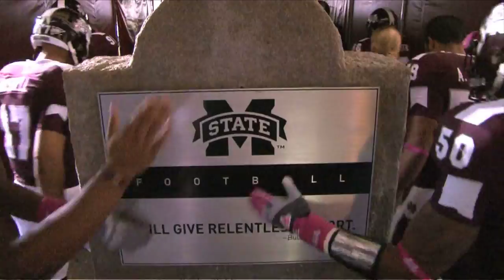2013 Kickoff Classic Trailer